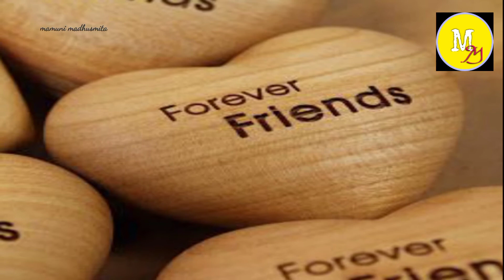friends forever | The best moments of friend | mamuni madhusmita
ଆଜି ମୁଁ  ସାଙ୍ଗମାନଙ୍କ ବିଷୟରେ କିଛି share କରିବାକୁ ଯାଉଛି ଚାଲନ୍ତୁ ଦେଖିବା , ଆଶା କରୁଛି ଏହି ଭିଡ଼ିଓ ଆପଣଙ୍କୁ ପସନ୍ଦ ଆସିବ।

ଏହି channel ରେpublish ହେଉଥିବା ଭିଡ଼ିଓ ସବୁ ମୋ ଦ୍ଵାରା ହେଇଛି କାହାର ଉପଦେଶ ରେ ନୁହେଁ। ଯଦି ମୁଁ skincareଉପରେ ଦେଖୋଉଛି ସେଇଟା କେବଳ ମୋ ଦେହରେ ଲଗାଇକି ଭିଡ଼ିଓ କରୁଛି। ମୁଁ କୈାଣସି expert ନୁହଁ ହେଲେ ଅଭିଜ୍ଞତାର ସହ ଭିଡ଼ିଓ କରୁଛି। ମୁଁ ଯେଉଁ diet plan ଦେଖୋଉଛି ତାହା ମୁଁ ନିଜେ କରୁଛି କୈାଣସି expert ର ସାହାଯ୍ୟରେ କରୁନି।

ଆଶା କରୁଛି ଆପଣ ମାନେ ମୋ ଭିଡ଼ିଓକୁ ବହୁତ ଭଲ ପାଇବା ଦେବେ।

ଏମିତି ଭଲ ପାଇବା ଦେଉଥାନ୍ତୁ❤️
ଜୟ ଜଗନ୍ନାଥ 🙏ଜୟ ସାଇ ରାମ